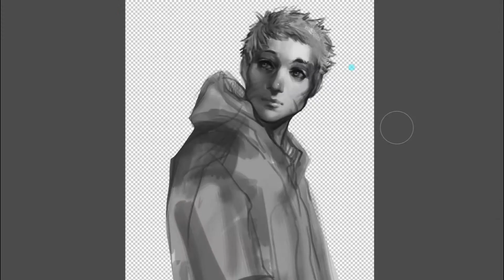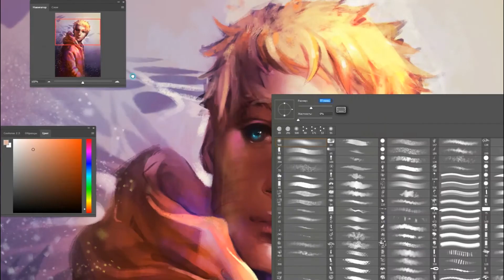Naruto. Speedpaint by Guppee. Photoshop